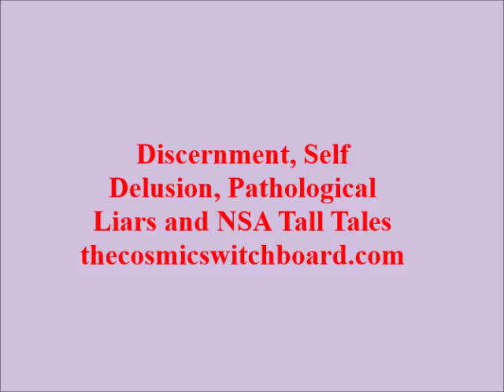Bartley's Commentaries on the Cosmic Wars April 15th 2018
James Bartley discusses Discernment, Self Delusion, Silly NSA Stories,  Spy Scandals, Intelligence Community rivalries, Astral Rapetoids, Fraudster Gurus and much more.